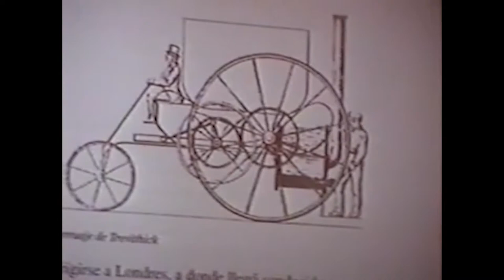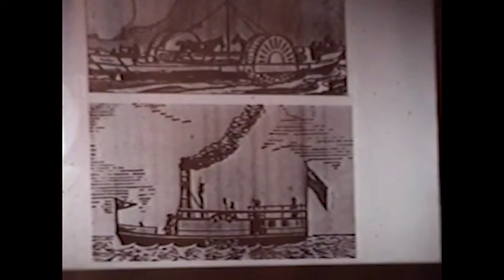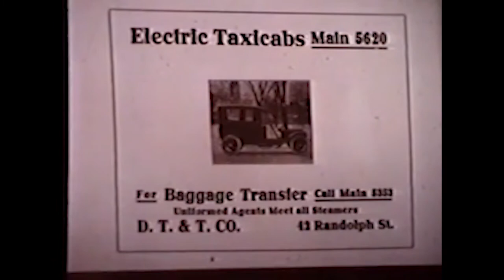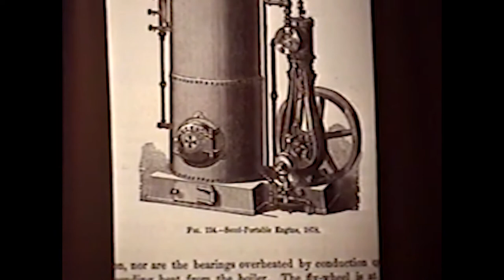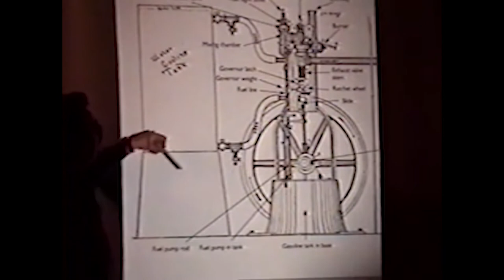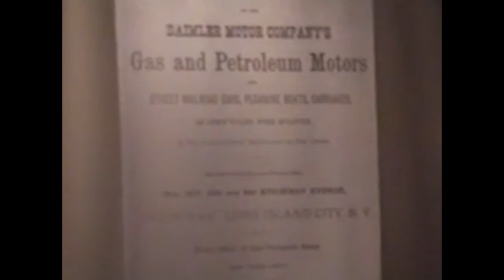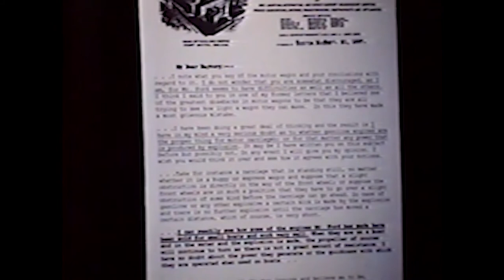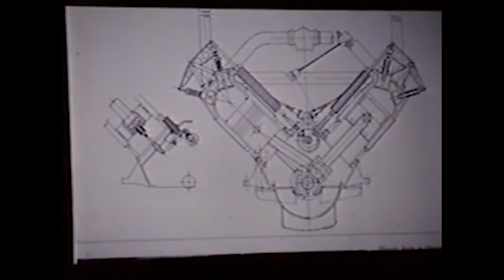“Motormen & Yachting: The Waterfront Heritage of the Automobile” by Mike Dixon (Bicknell Series)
In this presentation for the Dr. Frank Bicknell Lecture Series, author Mike Dixon conveys a treasure trove of early power boating and automotive history. Dixon discusses the evolution of steam, Naphtha, electric and gasoline engines and documents how a market demand for lightweight marine engines in the 1890s brought about a boon that supported development of reliable engines for personal transportation on and off the water.

Michael M. Dixon is the author of “Motormen & Yachting: The Waterfront Heritage of the Automobile,” published in 2005. In addition, he is the author of “When Detroit Rode the Waves,” published in 2001, as well as “Life at the Flats,” “The Flats Golden Era,” and Marshland Memories,” published in 1987.